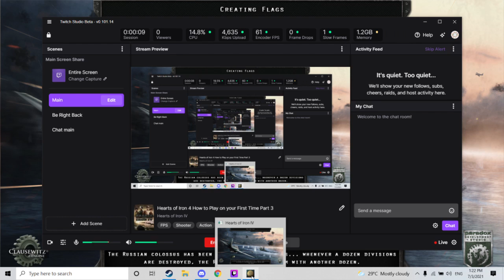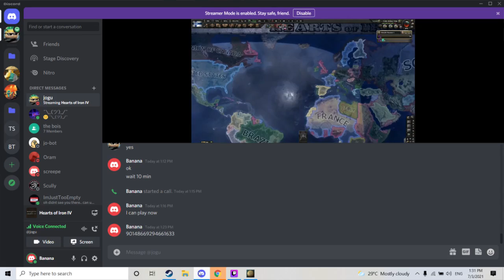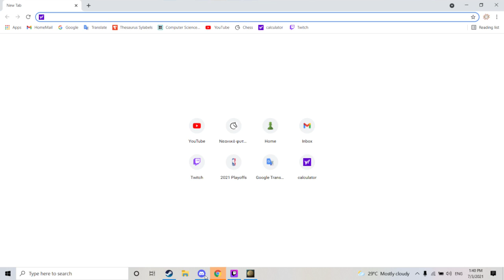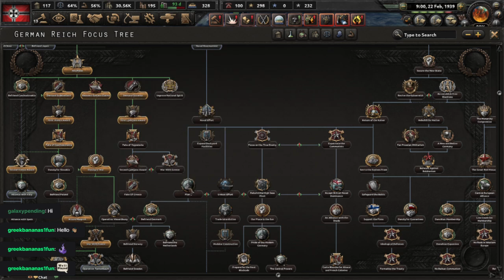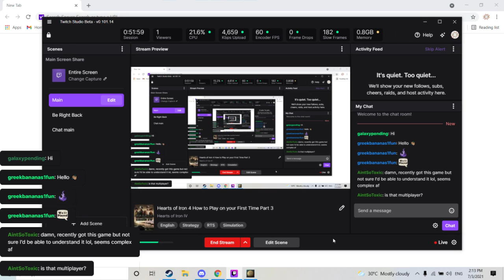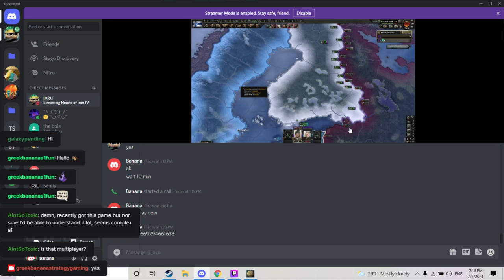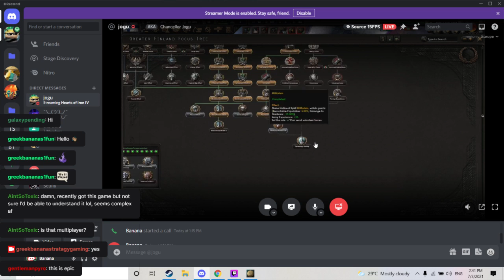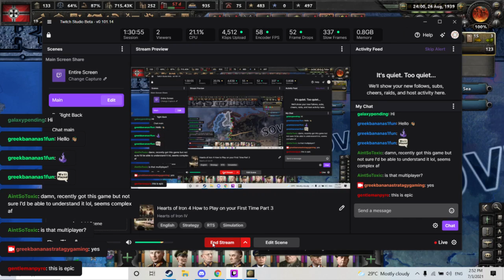Hearts of Iron 4 How to Play on your First Time Part 3